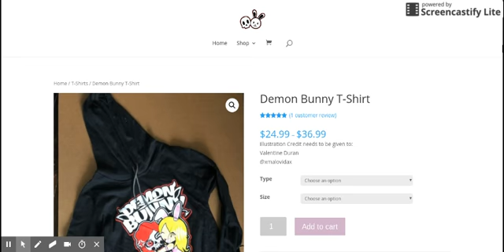the Demon & the Bunny (Rosemary and Allie) vs Calypso and gang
the Bunny (Allie) escapes Calypso's grasp and the Demon (Rosemary) saves the Bunny from Calypso and his minions